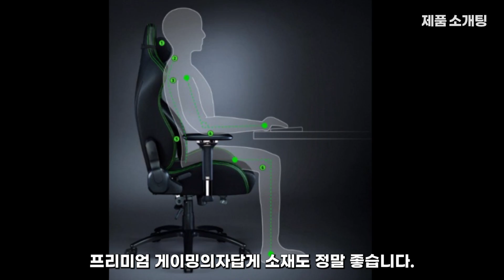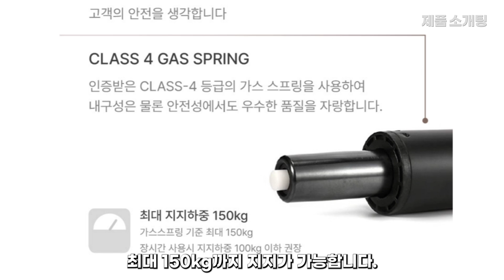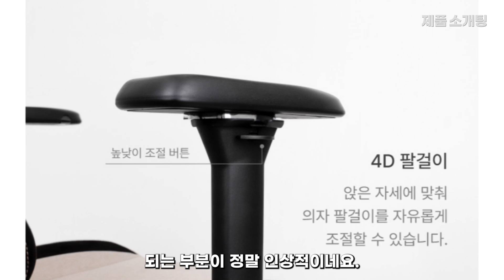가성비 게이밍의자 추천 인기 BEST 5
영상을 보시고 취향에 맞으시다면 잘 고려해 보시고 구매 결정해 보시기 바라겠습니다.
제품 쇼핑에 관심이 많은 유튜버로서 트렌디하고 좋은 정보들을 바탕으로 콘텐츠를 제작하여 여러분들께 제공해드리겠습니다. 감사합니다.

*구매 전 제품의 리뷰 및 평점 등을 꼼꼼히 확인하고 구매하시길 바랍니다